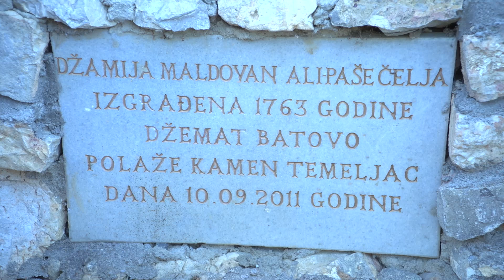Čajniče: Svečano otvorena obnovljena džamija u Međurječju